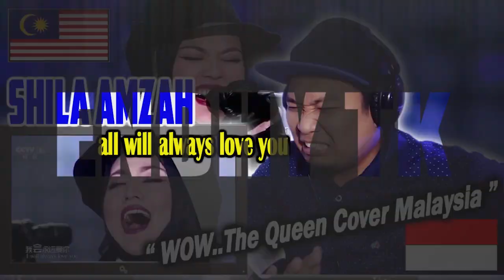WOW..😍!!! APEX TAJUDIN COVER SAKIT BY ACHEY 💥💥💥 | REACTION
HI cuyy..kali ini saya mereact video musik lagi ...

APEX TAJUDIN COVER SAKIT BY ACHEY 💥💥💥

INFO PENTING : Di video ini saya hanya mereaction sebuah video cuy,jadi kalau saya banyak cakap,ya begitulah cara saya mereaction sebuah video musik,masing2 chanel reaction punya cara untuk menunjukkan reaksinya..

Selamat menyaksiakan.

jangan lupa dukung terus chanel ini ya cuy..agar saya slalu bersemangat membuat hiburan - hiburan lebih baik lagi..